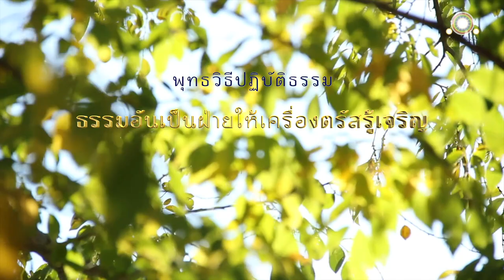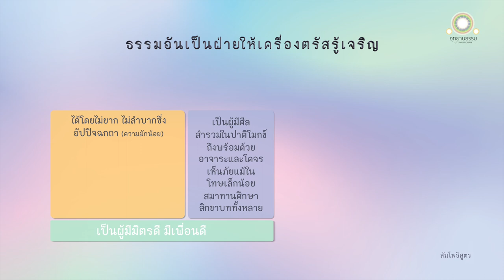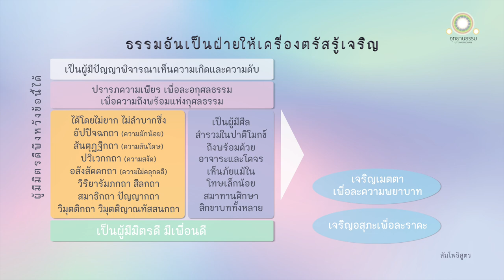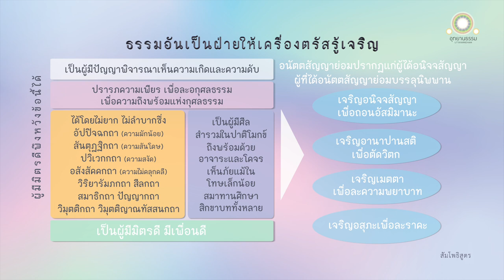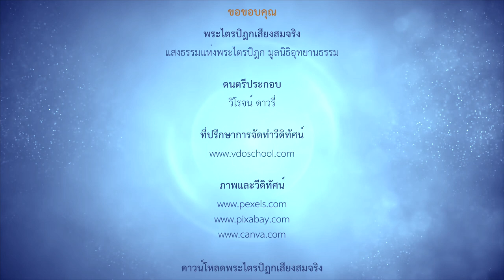ธรรมอันเป็นฝ่ายให้เครื่องตรัสรู้เจริญ | สัมโพธิสูตร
ธรรมอันเป็นฝ่ายให้เครื่องตรัสรู้เจริญ
สัมโพธิสูตร

สมัยหนึ่ง พระผู้มีพระภาคประทับอยู่ ณ พระวิหารเชตวัน อารามของท่านอนาถบิณฑิกเศรษฐี ใกล้พระนครสาวัตถี ณ ที่นั้นแล พระผู้มีพระภาคตรัสกับภิกษุทั้งหลายว่า

ดูกรภิกษุทั้งหลายถ้าพวกอัญญเดียรถีย์ปริพาชกพึงถามอย่างว่า

อะไรเป็นเหตุให้ธรรมอันเป็นฝักฝ่ายแห่งธรรมเครื่องตรัสรู้เจริญ เธอทั้งหลายถูกถามอย่างนี้แล้ว พึงพยากรณ์แก่อัญญเดียรถีย์ปริพาชกเหล่านั้นอย่างนี้ว่า

ดูกรอาวุโสทั้งหลาย ภิกษุในธรรมวินัยนี้ เป็นผู้มีมิตรดี มีสหายดี มีเพื่อนดี นี้เป็น
เหตุข้อที่ ๑ ให้ธรรมอันเป็นฝักฝ่ายแห่งธรรมเครื่องตรัสรู้เจริญ

อีกประการหนึ่ง ภิกษุเป็นผู้มีศีล สำรวมระวังในปาติโมกข์ ถึงพร้อมด้วยอาจาระและโคจร มีปกติเห็นภัยในโทษเพียงเล็กน้อย สมาทานศึกษาอยู่ในสิกขาบททั้งหลาย นี้เป็นเหตุข้อที่ ๒ ให้ธรรมอันเป็นฝักฝ่ายแห่งธรรมเครื่องตรัสรู้เจริญ

อีกประการหนึ่ง ภิกษุเป็นผู้ได้ตามความปรารถนา ได้โดยไม่ยาก ไม่ลำบาก ซึ่งกถาเห็นปานนั้น อันเป็นไปเพื่อขัดเกลากิเลสเป็นที่สบายในการเปิดจิต คือ อัปปิจฉกถา (ความมักน้อย) สันตุฏฐิกถา (ความสันโดษ) ปวิเวกกถา (ความสงัด) อสังสัคคกถา (ความไม่คลุกคลี) วิริยารัมภกถา สีลกถา สมาธิกถา ปัญญากถา วิมุตติกถา วิมุตติญาณทัสนกถา  นี้เป็นเหตุข้อที่ ๓ ให้ธรรมอันเป็นฝักฝ่ายแห่งธรรมเครื่องตรัสรู้เจริญ

อีกประการหนึ่ง ภิกษุผู้ปรารภความเพียร เพื่อละอกุศลธรรม เพื่อความถึงพร้อมแห่งกุศลธรรม เป็นผู้มีกำลัง มีความบากบั่นมั่นคง ไม่ทอดทิ้งธุระในกุศลธรรม นี้เป็นเหตุข้อที่ ๔ ให้ธรรมอันเป็นฝักฝ่ายแห่งธรรมเครื่องตรัสรู้เจริญ

อีกประการหนึ่ง ภิกษุเป็นผู้มีปัญญา ประกอบด้วยปัญญาเครื่องพิจารณาเห็นความเกิดและความดับ เป็นอริยะ ชำแรกกิเลสให้ถึงความสิ้นทุกข์โดยชอบ นี้เป็นเหตุข้อที่ ๕ ให้ธรรมอันเป็นฝักฝ่ายแห่งธรรมเครื่องตรัสรู้เจริญ

ภิกษุผู้มีมิตรดี มีสหายดี มีเพื่อนดี พึงหวังข้อนี้ได้ คือ

ตนจักเป็นผู้มีศีล ฯลฯ

จักเป็นผู้ได้ตามความปรารถนา ได้โดยไม่ยาก ไม่ลำบากซึ่งกถาอันเป็น
ไปเพื่อขัดเกลากิเลส เป็นที่สบายในการเปิดจิต ฯลฯ

จักเป็นผู้ปรารภความเพียร เพื่อละอกุศลธรรม เพื่อความถึงพร้อมแห่งกุศลธรรม ฯลฯ

จักเป็นผู้มีปัญญา ประกอบด้วยปัญญาเครื่องพิจารณาเห็นความเกิดและความดับ ฯลฯ ให้ถึงความสิ้นทุกข์โดยชอบ

ก็แหละภิกษุนั้นตั้งอยู่ในธรรม ๕ ประการนี้แล้ว พึงเจริญธรรม ๔ ประการให้ยิ่งขึ้นไป คือ

พึงเจริญอสุภะเพื่อละราคะ
พึงเจริญเมตตาเพื่อละความพยาบาท
พึงเจริญอานาปานสติเพื่อเข้าไปตัดวิตก
พึงเจริญอนิจจสัญญาเพื่อถอนอัสมิมานะ

ดูกรภิกษุทั้งหลาย อนัตตสัญญาย่อมปรากฏแก่ภิกษุผู้ได้อนิจจสัญญา

ผู้ที่ได้อนัตตสัญญาย่อมบรรลุนิพพาน อันถอนเสียได้ซึ่งอัสมิมานะในปัจจุบันทีเดียว